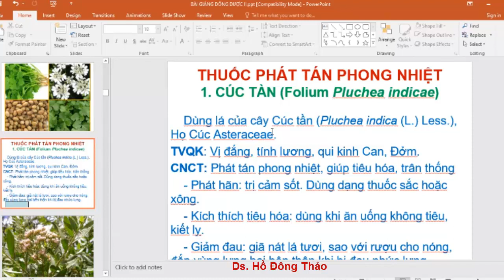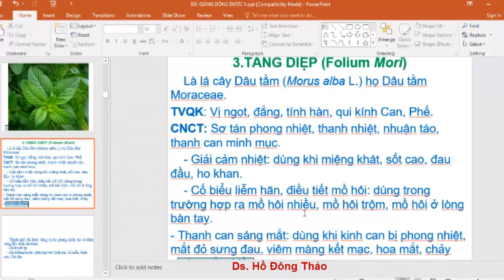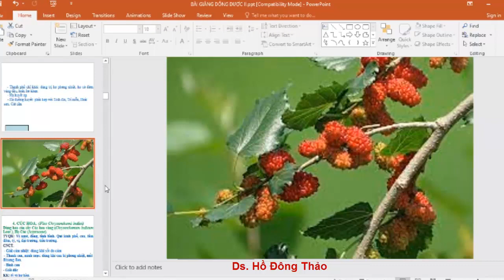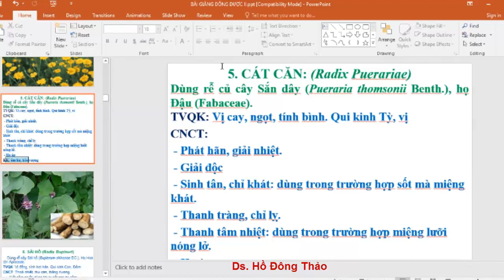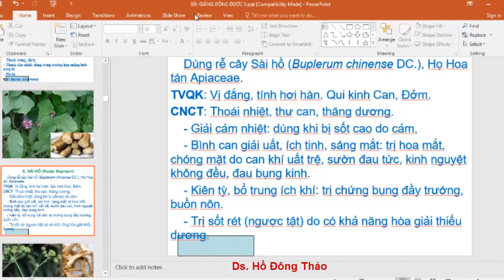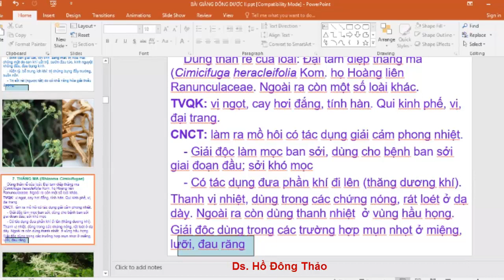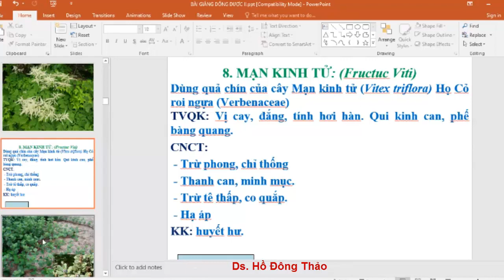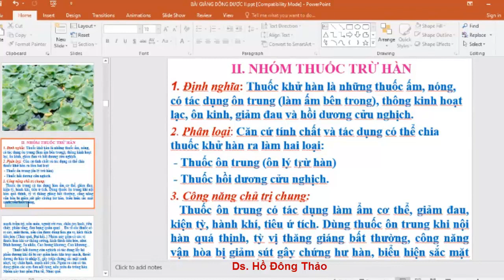Các Vị Thuốc Đông Dược | Nhóm Thuốc Phát tán Phong Nhiệt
Video Các Vị Thuốc Đông Dược | Nhóm Thuốc Phát tán Phong Nhiệt